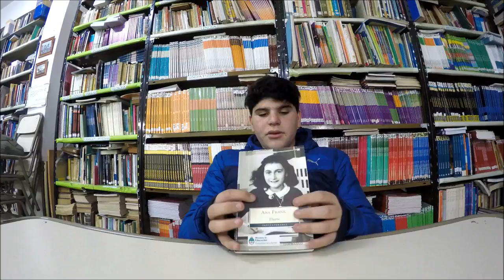Alejandro - Escuela Técnica 4, de Moreno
"El diario de Ana Frank" es la obra recomendada por Alejandro de la @EEST4_Moreno en la campaña booktuber CompartíTuLibro.